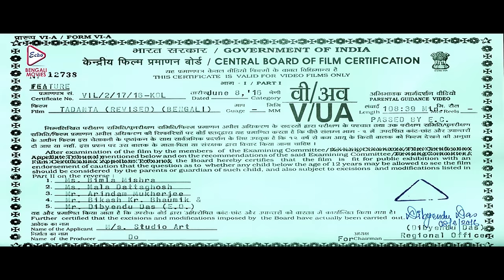Tadanto |Bengali Suspense Cinema |Rituparna |Debshankar Halder |Priyanka |Goutam Halder|Rahul |তদন্ত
ECHO BENGALI MOVIES presents from Bengali full movie "Tadanto" " তদন্ত" which was released in the year 2016, Directed by: NitishKumar, starring : Rituparna, DebshankarHalder, Priyanka, GoutamHalder, Rahul, KaushikSen, Badsha, ETC.

Movie Credits :
Film.      : Tadanto (তদন্ত)
Director : Nitish Kumar
Starring : Rituparna, Debshankar Halder, Priyanka,Goutam Halder,Rahul,Kaushik Sen,Badsha, ETC.
Music Director(s) : Rocket Mondal
Release : 2016